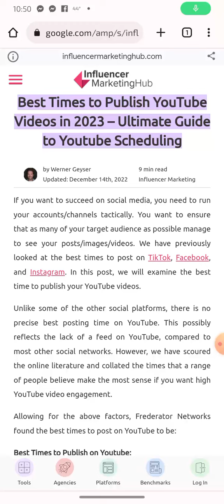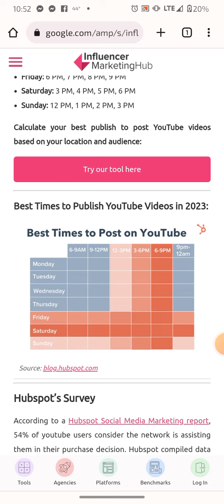so these are the New timelines for uploading videos on YouTube in 2023!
New uploading schedule timeline for 2023!